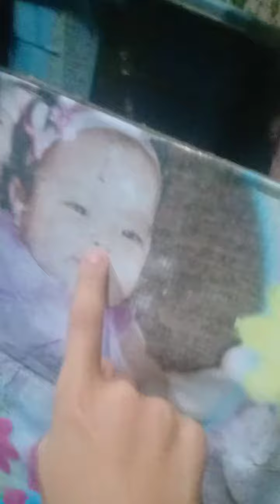November 4, 2022